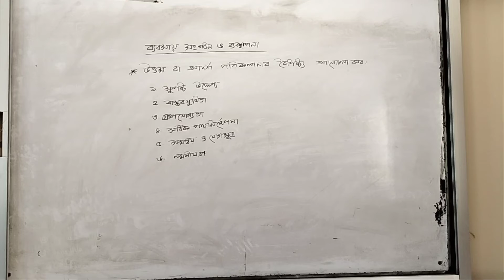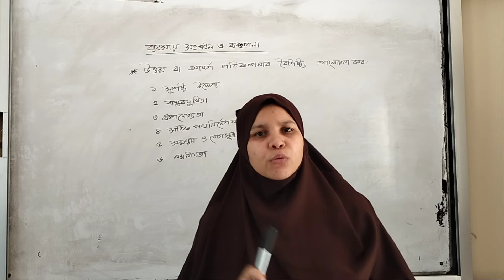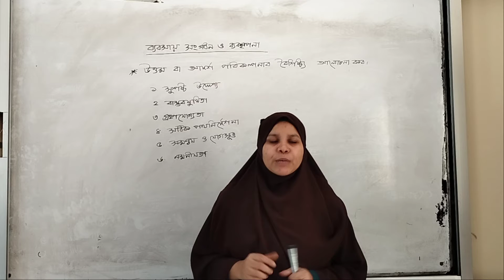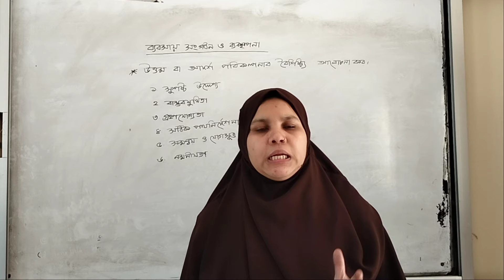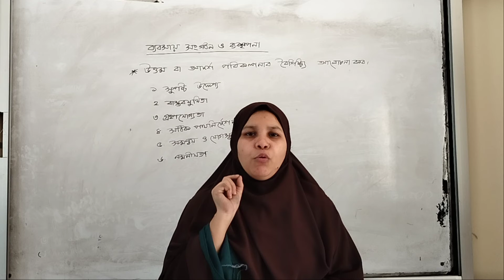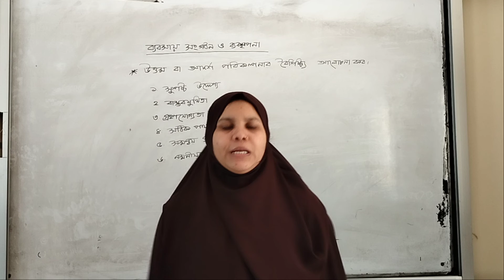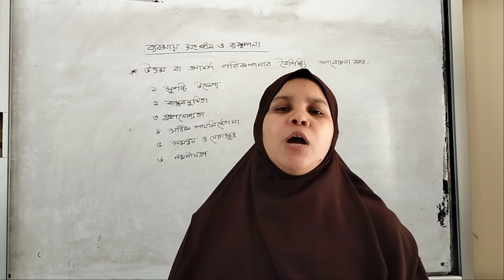ব্যবসায় সংগঠন ও ব্যবস্থাপনা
২য় পত্র (লেকচার ১৪)
১ম বর্ষ